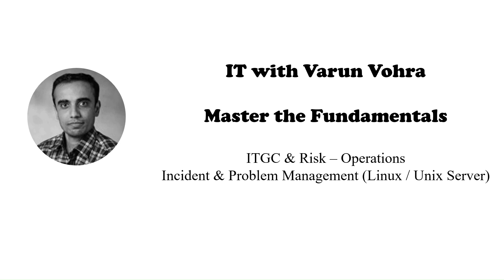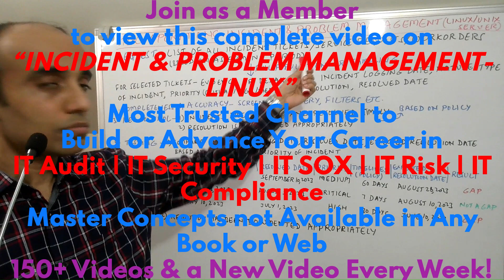IT with Varun Vohra - ITGC - Operations - Incident & Problem Management - Linux/Unix Server (Promo)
Click JOIN button on my channel homepage and get exclusive access to this complete video to understand how to test Incident and Problem Management control under Operations ITGC category for a Linux / Unix server from an audit, risk, control, security or compliance perspective. You can get to the JOIN button on my channel homepage through the link below to access this video and a library of 150+ videos with a new video every week.

Here is the link to my channel for all my videos and playlists grouped for each control area: